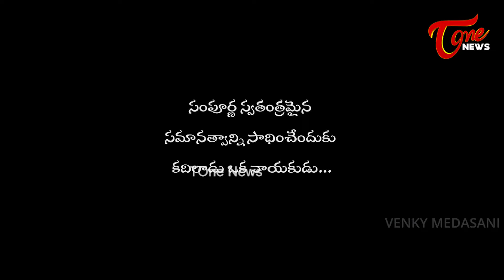Telugodu Movie Trailer | Film on Nara Chandrbabau Naidu | YS Jagan | TOne News